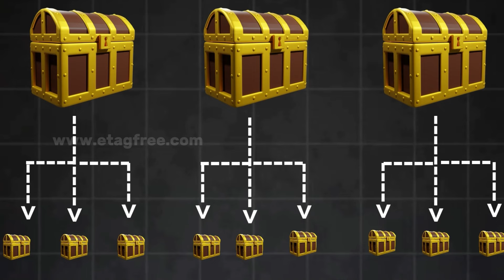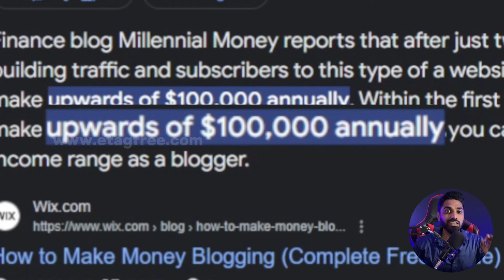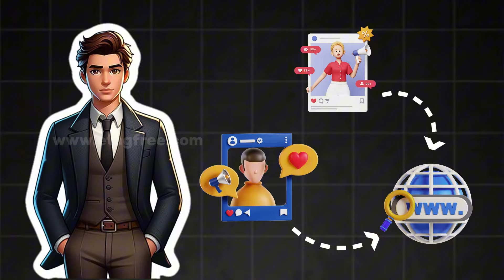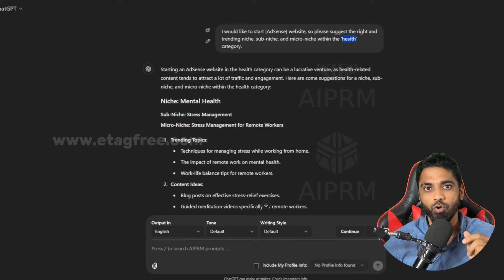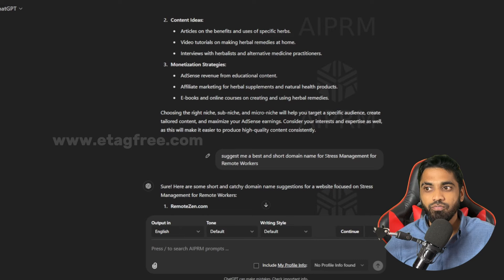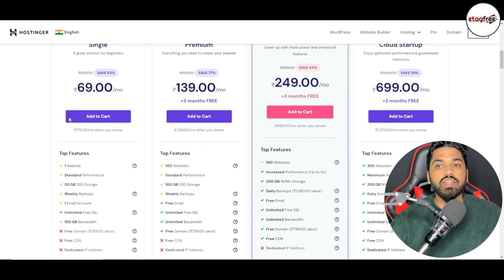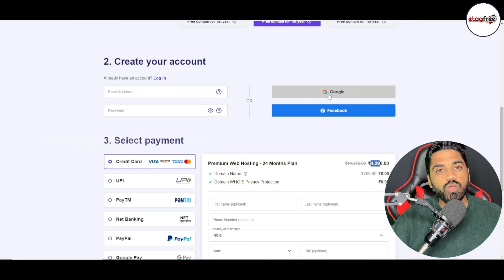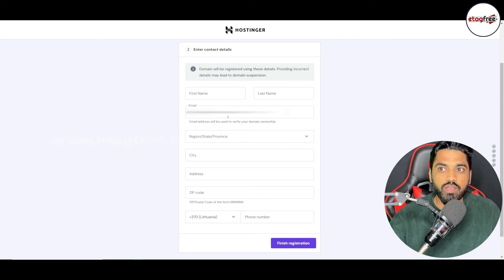Write & Earn: Best Way To Make Money By Writing Online (Blogging Course Full Tutorial 2024)- Part-1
✅ We offer all our courses for free on our YouTube channel daily. If you prefer to access all videos at once with email support, you can choose to join our course—it's entirely up to you.

🔸 In This Video:

✅Welcome to the first part of our comprehensive blogging course for 2024! 🚀 In this video, you'll discover the best ways to make money online by writing. Whether you're a beginner or have some experience, this tutorial will guide you through the essential steps of setting up a blog, creating content that resonates, and monetizing your work effectively.

In this video, you’ll learn:

How to choose a profitable blogging niche.
Setting up your blog the right way.
Tips for writing engaging and SEO-friendly content.
Proven strategies to monetize your blog and maximize earnings.
If you're looking to turn your passion for writing into a profitable online business, this course is for you!

🔸Timestamps:

00:00 - 3 Ways to earn money online
00:35 - Blogging intro
02:25 - Is blogging profitable?
02:40 -  Future of blogging
03:15 - Average income of blogger
04:19 - How to earn money from blogging
04:36 - Blogging - Earn money from AdSense
05:23 - Blogging - Earn money from Affiliate Marketing
05:58 - Blogging - Earn money from Selling own product
06:20 - Blogging - Earn money from Selling own service
06:47 - Blogging - Earn money from Guest Post
07:23 - How to start blogging from scratch as a beginner
07:34 - Choosing niche, sub niche & micro niche for blogging (affiliate marketing and adsense)
08:52 - Choose micro niche using chatgpt (demo)
10:40 -  Choosing the right domain name for blogging
11:56 -  How to check domain availability - using godaddy
12:52 - How to create a website (adsense, affiliate marketing)
13:40 - How to purchase hosting from hostinger
17:41 - How to get free domain from hostinger
20:15 - Installing wordpress in hostinger
20:31 - Affiliate marketing full tutorial and adsense full tutorial playlist
Part-2 will launch soon..

We have researched and referred to various YouTube channels to provide comprehensive information and insights. We do not claim ownership of the content from these channels, nor do we intend to infringe on any copyrights.